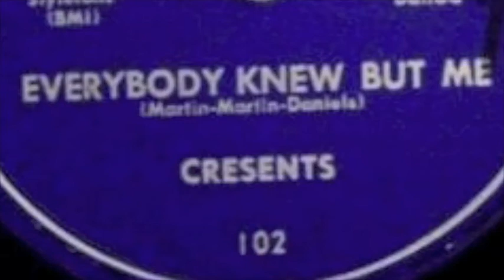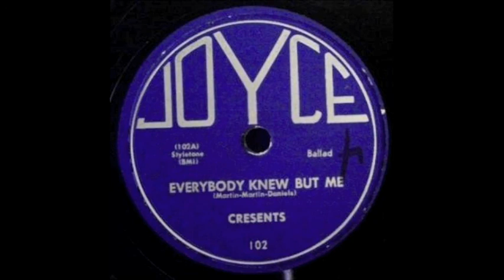Cresents - Everybody Knew But Me 78 rpm!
Rare one!  And a really good one at that!  Joyce Records, 1957.  Audio comes from the same 78 rpm that is shown in the video.